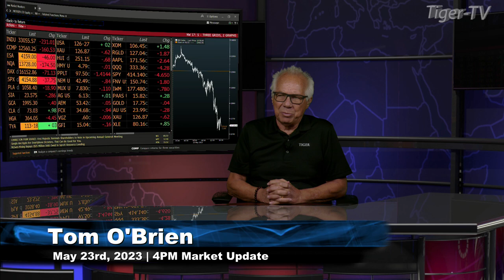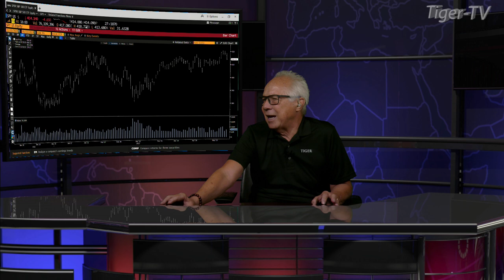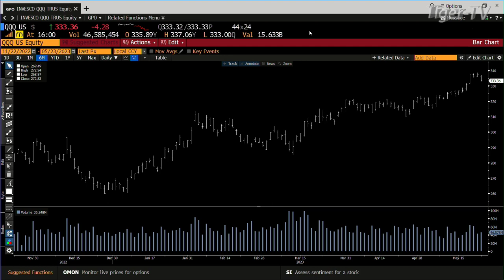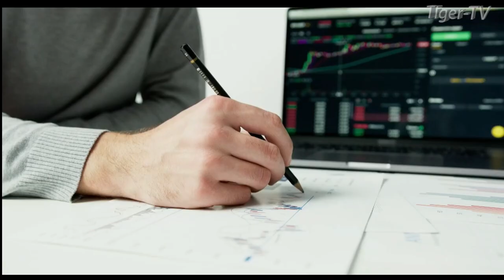May 23rd, 4PM ET Market Update on TFNN - 2023